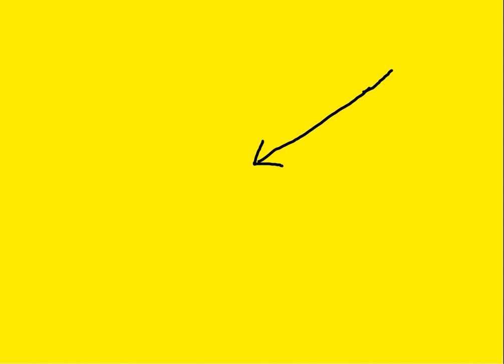Starmer Slams Sunak's Kings Speech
It was pretty easy to slam it as it's probably is the weakest King's Speech ever but here it is with Starmer drawing attention to Suella Braverman's recent actions and rhetoric...